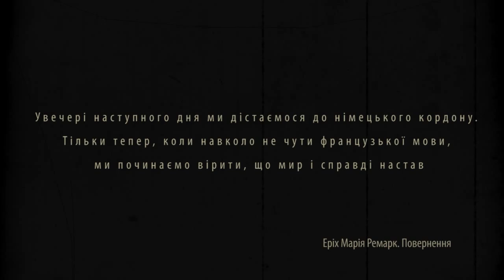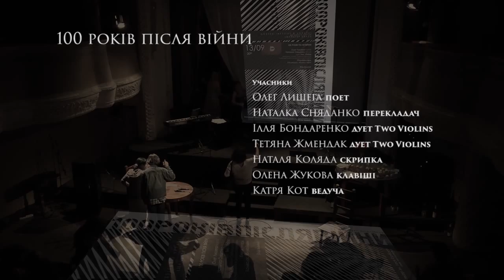100 років після війни / 100 years after the war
Oleh Lysheha, poet
Natalka Sniadanko, translator
Two Violins
Ilya Bondarenko -Violins
Tetiana Zhmendak - Violins
Natalya Kolyada,  violin
Elena Zhukova, piano
Katrya Kot, host

Music  of composers:
Tetiana Zhmendak. Play for three violins and piino
Ilya Bondarenko. Premonition
Tetiana Zhmendak. Glass
Alfred Schnittke. Minuet and Fugue
Dmitri Shostakovich. Two preludes
Illia Bondarenko. Variations for three violins and piano

Texts
Erich Maria Remarque. Return. Excerpt
Oleg Lysheha. Song number 12
Oleg Lysheha. Swan

Films
Leni Riefenstahl. Olympia. 1938
Walt Disney and Salvador Dali. Destino. 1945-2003
Maya Deren. A Study in Choreography for Camera. 1945
Viking Eggeling. Symphonie diagonale. 1921
Maya Deren. Meditation on Violence. 1948

Goethe institut in Ukraine
Dom Master Class, Education and Culture. Kyiv
XXI Publishers' Forum. Lviv, 2014
Les Kurbas Lviv Academic Theater